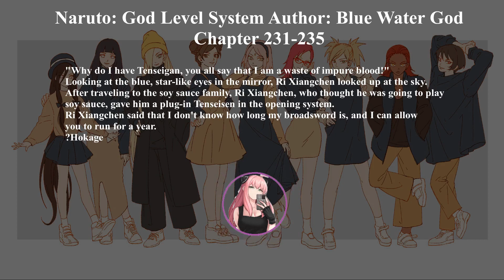Naruto: God Level System | Author: Blue Water God | Chapter 231-235 | Audiobook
The story is my not mine, I have no clame over it. I am just using the story content to create a Audiobook.

The original Bbook is avialable on MTLNovel.

OUTLINE:
00:00:00 - Introduction
00:00:03 - Chapter 231 command
00:05:58 - Chapter 232 Asma with a misunderstanding
00:11:55 - Chapter 233 The two completely misunderstood
00:17:51 - Chapter 234 Eunuch Asma
00:23:55 - Chapter 235 Gloating red beans
00:30:01 - Promotion.